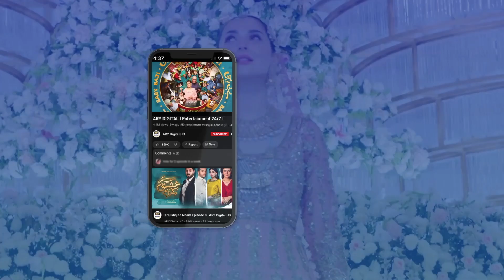Gift Dene Se Mohabbat Barhti Hai 💖